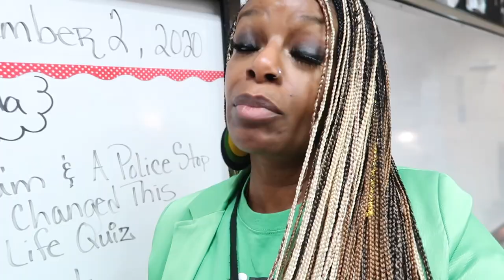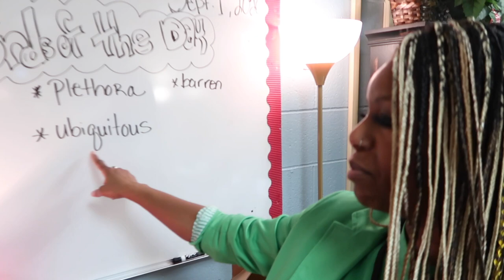SCHOOL HAS BEEN SO STRESSFUL SINCE COVID-19 + MORE SURPRISES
Teaching during coven-19